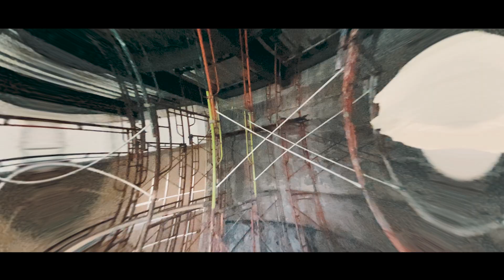Progres Pembangunan Masjid Jami Al-Barkah Cileungsi Tahun 2023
Dapatkan:
✅Rekaman Video Kajian
✅Video Tanya Jawab
✅Video Faedah Singkat

Dapatkan:
✅Live Kajian Setiap Hari

Dapatkan:
✅Video Doa Pendek
✅Tafakur Tadabur
✅Yuk Cari Tau
✅Sketsa Anak Muslim
✅Sirah Nabawiyah

Dapatkan:
✅Poster Dakwah
✅Video Pendek
✅Jadwal Kajian

Dapatkan:
✅Live Kajian
✅Poster Dakwah
✅Video Pendek
✅Info Kegiatan Rodja

Dapatkan:
✅Nasehat Harian
✅Jadwal Kajian
✅Info Kegiatan Rodja

✅Kutipan Ulama & Dalil Shahih
✅Poster Dakwah

Dapatkan:
✅Artikel Agama
✅Rekaman Audio Kajian
✅Info Kegiatan Rodja
✅Streaming Radio 24 jam